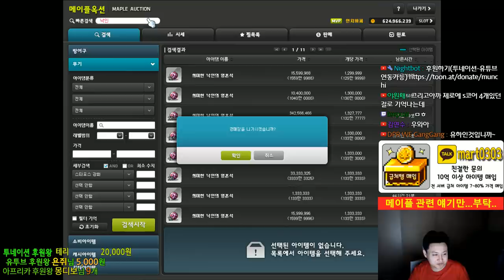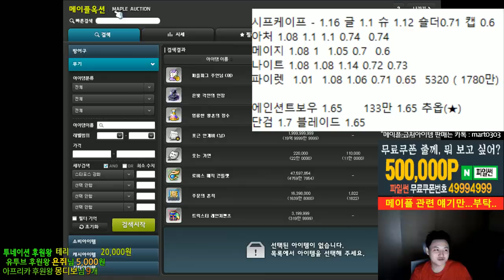영혼석-에너지(S) 코어를 사는이유 ( 운에따라 몇십억도.. ) Feat. 스타포스 30%할인 이벤트..장사(돈버는법)[메이플스토리 먼치]